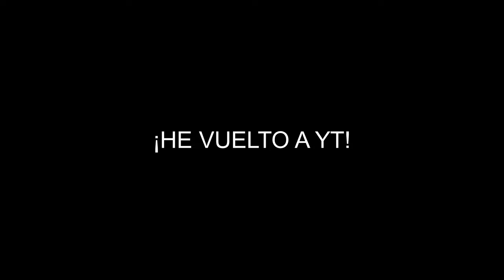he vuelto...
- Especificaciones Técnicas de mi PC:
+ Procesador: Intel Core i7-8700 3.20 GHz
+ Tarjeta Gráfica: Nvidia Geforce GTX 1060 6GB MSI OC EDITION 1 FAN
+ Fuente de Poder: EVGA 600W 80+ CERTIFIED POWER SUPPLY
+ Gabinete: Gabinete Riotoro CR1088
+ Placa Madre: Motherboard ROG STRIX Z370-H GAMING
+ Disco en Estado Sólido (SSD): SSD Kingston 120 GB 2.5" SATA Rev. 3.0 (6GB/s).
+ Memoria RAM: 8GB RAM BALLISTIX TACTICAL GAMING MEMORY DDR4-2666 MHz 1.2V
+ Ventilador: Riotoro White Led FW120 1500 RPM 120mm (2)
Periféricos:
- - - - - - - HORARIOS - - - - - - - - - -
- - - - - - MINECRAFT - - - - - - - - - -
(TODOS LOS DÍAS O SIEMPRE QUE SE PUEDA)
ARGENTINA: 14:30
BOLIVIA: 13:30
CHILE: 14:30
COLOMBIA: 12:30
COSTA RICA: 11:30
CUBA:12:30
ECUADOR: 12:30
ESPAÑA:18:30
URUGUAY: 14:30
- - - - - - SLIME RANCHER - - - - - - - - -
(SOLO LOS JUEVES)
ARGENTINA: 17:30
BOLIVIA: 16:30
CHILE: 17:30
COLOMBIA: 15:30
COSTA RICA: 14:30
CUBA: 15:30
ECUADOR: 15:30
ESPAÑA: 21:30
URUGUAY: 17:30